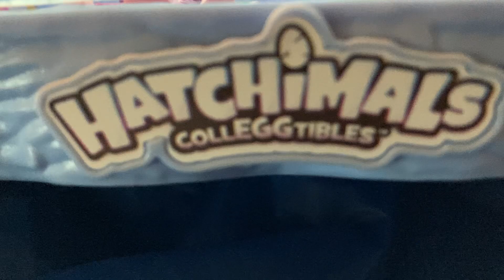Egg SURPRISE- BABIES ANIMALS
Egg  hatch